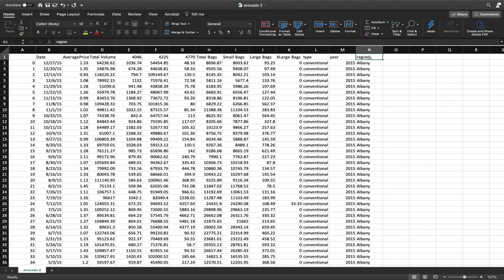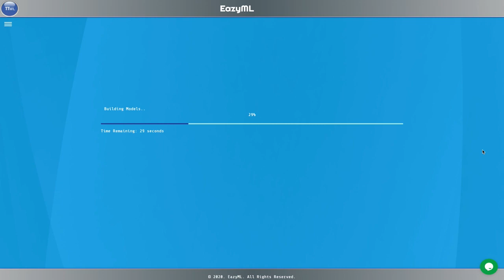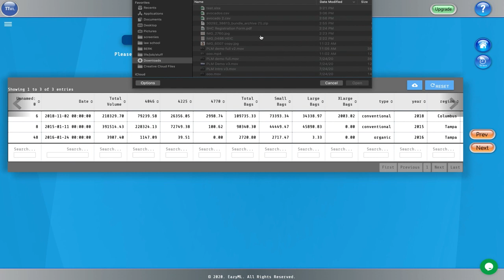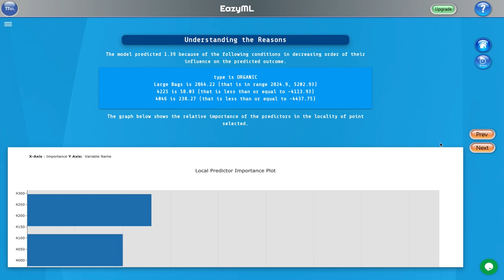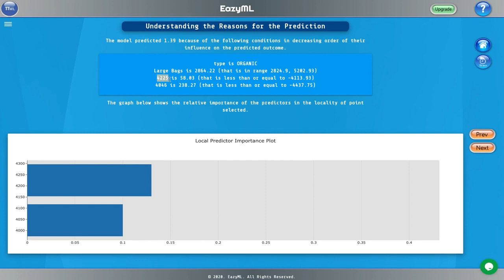Predicting Avocado Prices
Do you like Avocado Toast? Do you feel organic Avocado prices are going through the roof? Avocado has become one of the world’s trendiest foods, but they require an extraordinary amount of costly resources and labour in order to grow. As the poster child of millennial healthy eating, this superfood is now a mainstay for foodies everywhere. This is a really cool short, bite size video that is fun to watch and will give you idea on how you can use EazyML in your daily life to predict things.